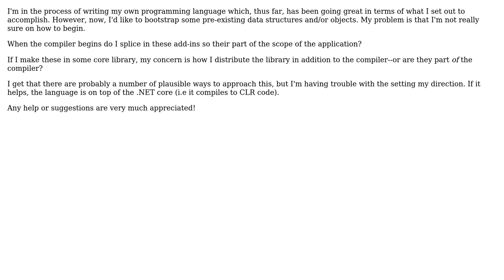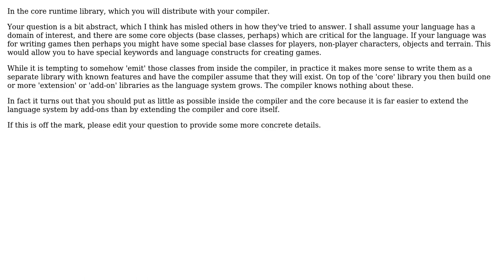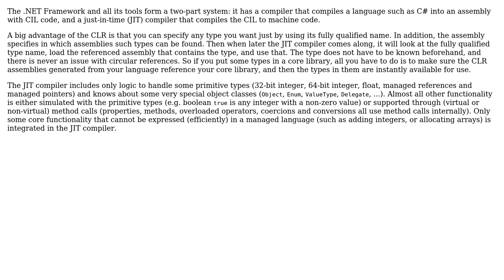Writing a new programming language - when and how to bootstrap datastructures? (4 Solutions!!)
Writing a new programming language - when and how to bootstrap datastructures?

With thanks & praise to God, and with thanks to the many people who have made this project possible! | Content (except music & images) licensed under CC BY-SA | Music | Images & others | With thanks to user Tim Lovell-Smith user Telastyn user OnResolve user david.pfx user Daniel A.A. Pelsmaeker and the Stack Exchange Network Trademarks are property of their respective owners. You are responsible for your own actions.